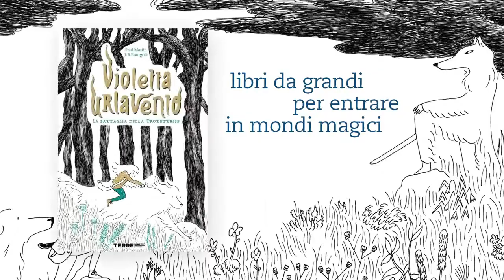Orientarsi nella complessità: il caso della fake news sul Covid-19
Cos’è un’infodemia? L’enorme diffusione di notizie su un argomento, che rende molto complesso orientarsi e distinguere le informazioni corrette da tutte le altre.
Lorenzo Montali, co-fondatore del CICAP - Comitato Italiano per il Controllo delle Affermazioni sulle Pseudoscienze, esamina il caso delle fake news sul Covid-19 e ci aiuta ad affinare il nostro sguardo critico sull’informazione.